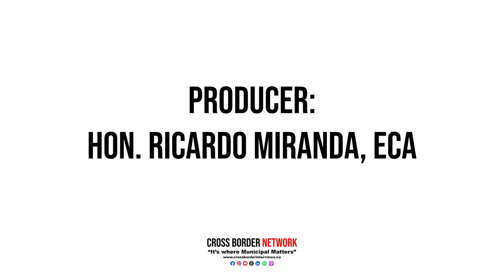End of the McLauchlin Era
Welcome to Municipal Affairs, where today we mark the end of an era for Alberta’s rural communities.

After four years of dedicated leadership, Paul McLauchlin will be stepping down next week as President of the Rural Municipalities of Alberta (RMA).

His tenure has been one of both challenges and transformation, with Alberta’s rural areas navigating complex issues, from economic shifts and infrastructure needs to evolving relationships with the provincial government.

Paul’s leadership has helped shape RMA’s path forward, advocating for rural concerns and positioning Alberta’s rural municipalities as vital players in the province's future.

In this special episode, we sit down with Paul to reflect on his time in office and the pivotal moments that have defined his presidency. We’ll discuss his views on how RMA has evolved over the past four years and the future he envisions for the organization and Alberta’s rural communities.

With five candidates vying to fill his shoes, Paul also shares his advice for the incoming president.

Stay with us as we explore Paul’s legacy and look ahead to the future of rural governance in Alberta.